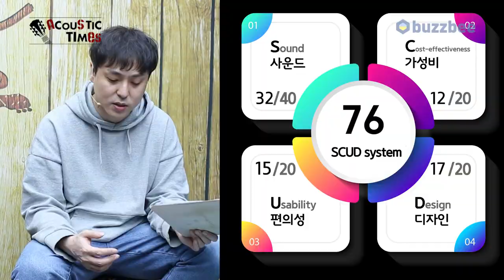[AcousticTimes 1133회] Santa Cruz 어쿠스틱기타 OO-Skye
0:00 오프닝
3:34 스펙(Spec)
4:57 사운드 테스트(Sound test)
9:26 시연 (Demo)
11:22 한줄평
12:11 SCUD 점수